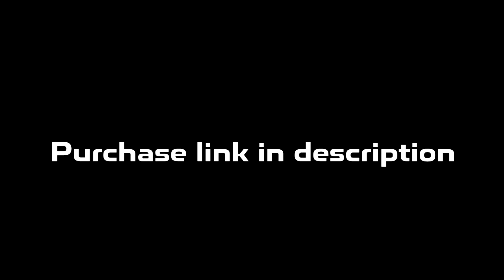Detroit x Flint Type Beat | Rio Da Yung OG x RMC Mike Type Beat "Cityboyz"